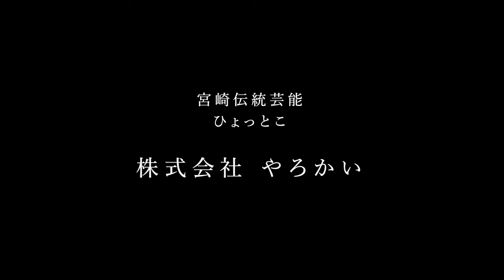Land Cell.「笑う門には福来ちょる」【Official MV】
コロナ禍を生きるあなたへ
『心から笑って欲しい』
そんな想いから生まれた楽曲。

Land Cell. ｢笑う門には福来ちょる｣
作詞 / Land Cell
作曲 / W-BEATS Land Cell.

宮崎の伝統芸能-ひょっとこ踊り-
を継承する"宮崎ひょっとこ"の皆さんと
共に心を込めてMVを制作しました。

野村 耕成

・Land Cell. 各SNS